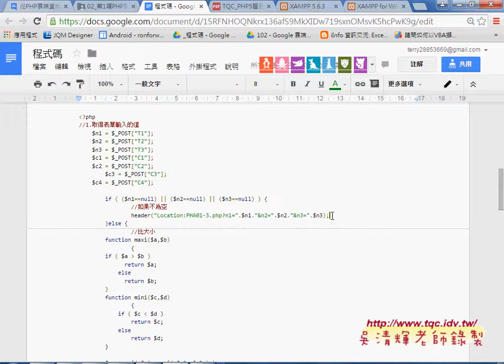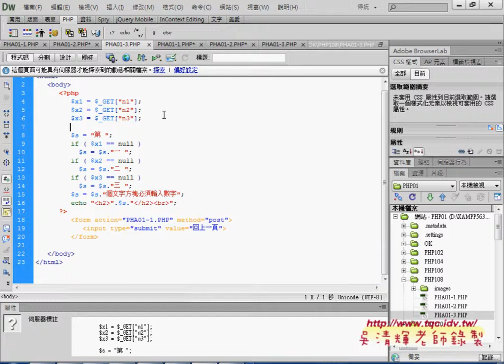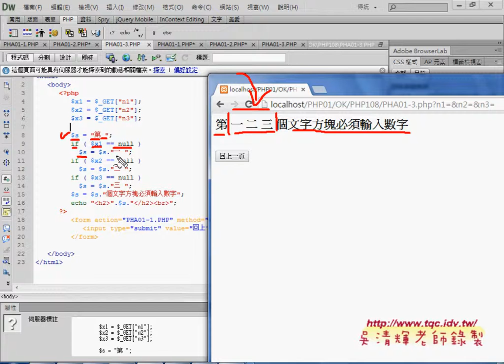02 證照108題如何建立自訂函數PHP雲端資料庫教學 吳老師7